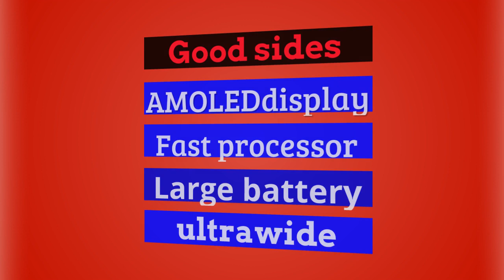Realme 8 Pro price in Bangladesh 2023 & Full Specifications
Realme 8  Pro Price in Bangladesh |বাংলাদেশে Realme 8  Pro এর দাম:Realme 8 Pro is a mid-range smartphone released in 2021 It features a 6.4-inch full HD+ AMOLED display, a Qualcomm Snapdragon 720G processor and up to 8GB of RAM and 128GB of storage. The device has a quad-camera setup on the back, which includes a 64-megapixel main camera, an ultra-wide-angle lens, a macro lens, and a monochrome portrait lens.

     It has a 32-megapixel front-facing camera for selfies and video calls. The Realme 8 Pro is powered by a 4500mAh battery and supports fast charging via USB-C. It runs on Realme's own custom version of Android, called Realme UI, which is based on Android 11. Below is the complete description of this phone:.

Short Highlights About Realme 8  Pro :

Name- Realme 8 Pro
Brand- Realme
Launch Date- March 25, 2021
Model- F21 Pro, CPH2363
Category- Smartphone
Price-    27,990 8/128 GB
Battery: 4500 mAh
Screen: 6.4 inches
Processor: Octa core, up to 2.3 GHz
Chipest-Qualcomm Snapdragon 720G (8 nm)
RAM: 8 GB
Storage: 128 GB
OS: Android 12
Camera: Quad 108+8+2+2 Megapixel
Selfie: 16 Megapixel